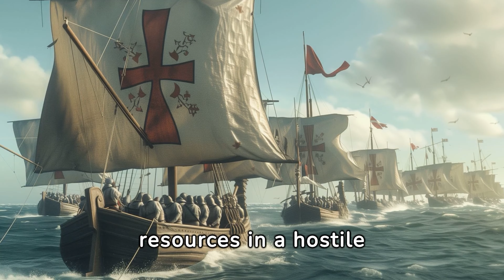Why the Crusades ended in Tragedy and Failure!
🏰 Crusades, Jerusalem, Saladin, Richard the Lionheart, Acre, Knights, Medieval Warfare 🛡️

Dive deep into the epic saga of the Crusades in our latest video! Explore the tumultuous centuries-long battle for Jerusalem, featuring legendary figures like Saladin and Richard the Lionheart. Discover the key battles, the rise and fall of Acre, and the valiant knights who fought for faith and glory in medieval warfare. From the stirring call to arms to the final stand in the Holy Land, uncover the true stories behind one of history's most fascinating conflicts.

0:00 - Intro
0:36 - The Call of Wealth and Power
4:45 - Hardships of the Crusades
6:53 - The Turning Point: The Kings Crusades
10:51 - The Decline
14:04 - Retreat from the Holy Lands

🌍 Join us on a journey back in time to unravel the mysteries of the Crusades, understand the clash of civilizations, and the legacy that shapes our world today. Your support helps us bring more tales from the past to light. 📜✨